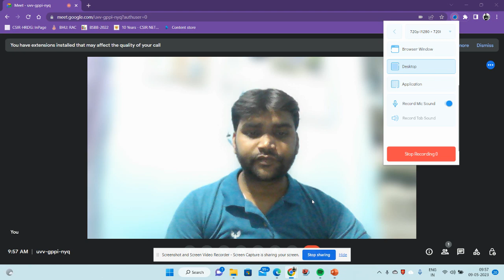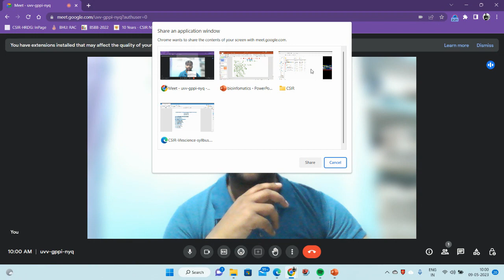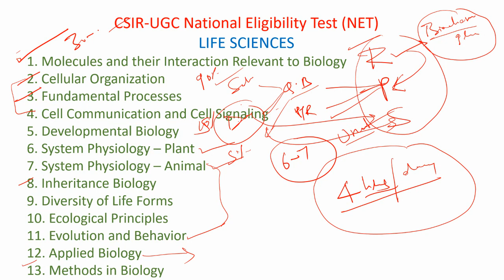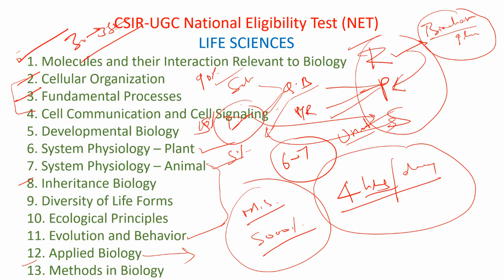How to revise csir syllabus in one month।। Strategy for CSIR NET Revision। LIFE SCIENCE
Strategy for CSIR NET Revision in last month
CSIR NET 2023
LIFE SCIENCE